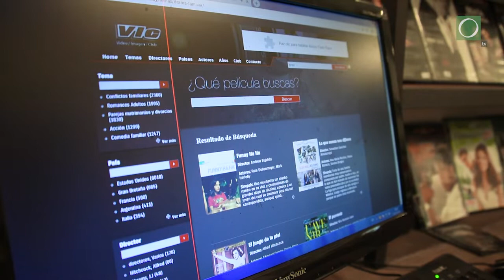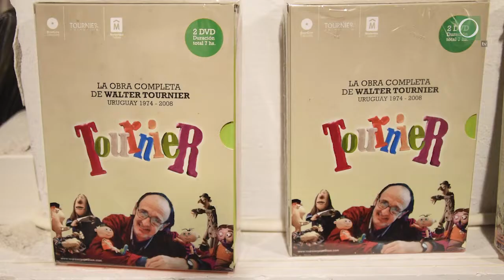Adios al VIC: los días finales de uno de los últimos videoclubes de Montevideo.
El cierre del Video Imagen Club pone punto final a una era analógica que marcó a la cultura cinéfila de Montevideo.